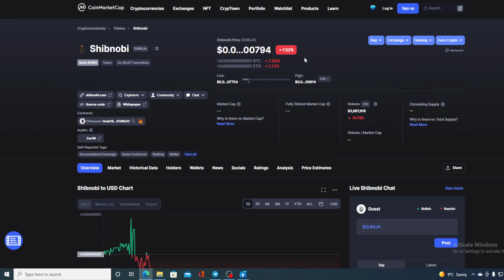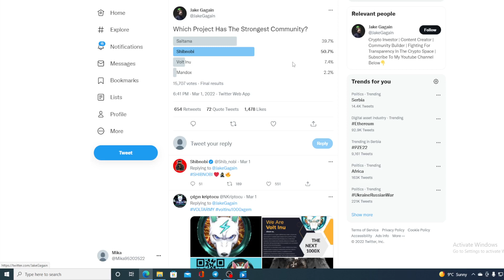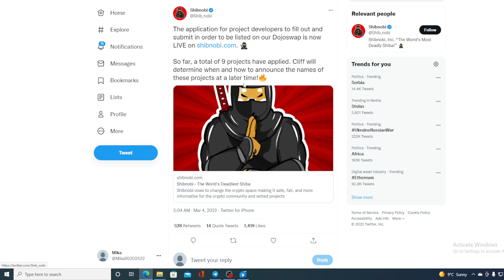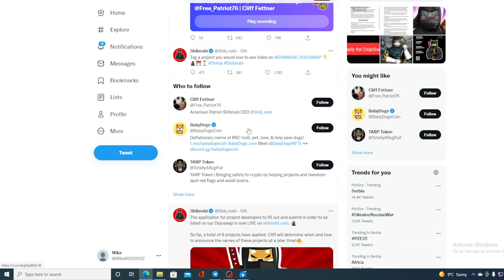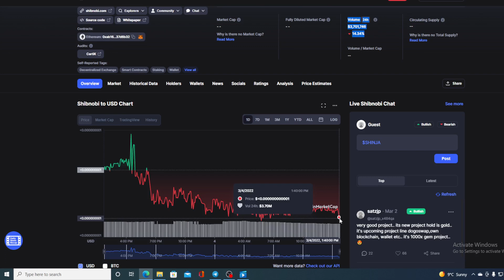SHIBNOBI SHINJA TOKEN BIG NEWS: ONCE IN A LIFETIME CRYPTO OPPORTUNITY! (PRICE PREDICTION NEWS 2022)